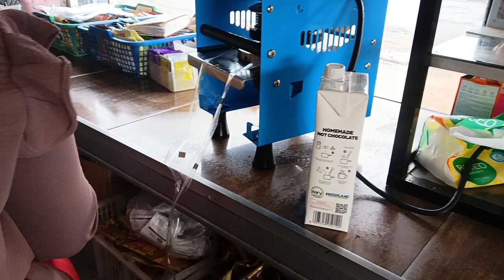cara racik gula membuat es teh hijau atau green tea dengan mudah